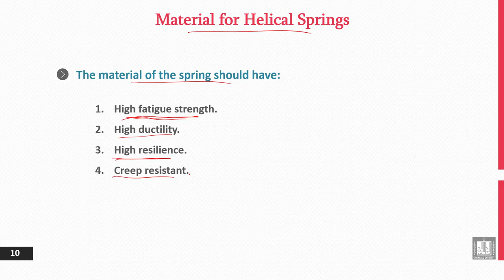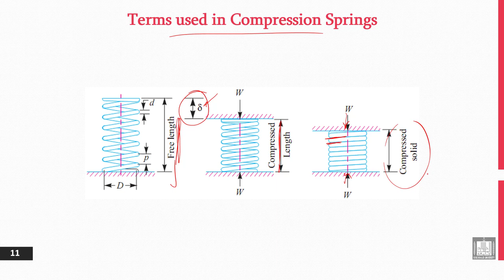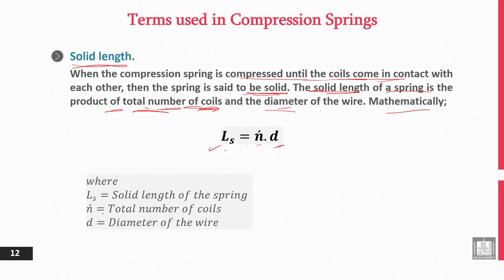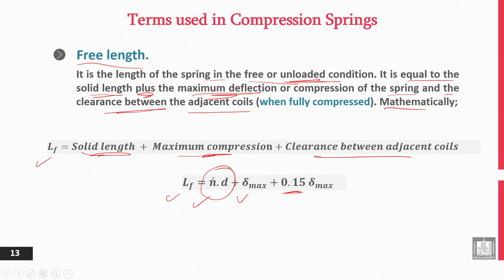Principles of Engineering Design | 14-3 | Materials and Terms used in Springs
الوحدة 14 : Spring Design
الدرس 3 : Materials and Terms used in Springs
- Properties needed for spring materials.
- Free and solid lengths.